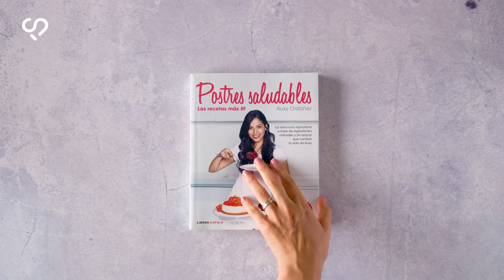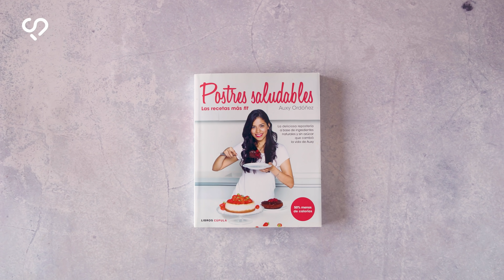Donuts de Avena Perfectos - Súper fáciles | Auxy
✍ VER LOS INGREDIENTES 👇👇👇

⭐CURSOS ONLINE ⭐

❤  BentoBox - Comida para llevar es mi nuevo curso online - Puedes acceder a más de 40 vídeo recetas  desde cualquier parte del mundo!!
Incluye: 40 vídeos + ebook recetario + grupo privado para compartir experiencias en Facebook.

❤  Mis LIBROS IMPRESOS en Amazon
⭐️ POSTRES SALUDABLES.  LAS RECETAS MÁS FIT

❤  RECETA | 6 PORCIONES
INGREDIENTES
👉1 huevo
👉3 cucharadas de panela molida o azúcar de coco + 1 cdita de Stevia o 3 cdas más de panela.
👉2 cucharadas de leche desnatada o vegetal + 1 ½   cucharadita de vainilla
👉125 ml de soja o yogurt griego o natural sin azúcar
Secos:
👉130 g de harina de avena
👉1 cucharadita de levadura de repostería -Polvo para hornear-.

🔥Horno precalentado a 180ºc - 345 ºf  por 12  min o hasta que esté cuajado por arriba.

¡Así de fácil y sanito!

Esta receta es muy rápida, ligera de hacer y práctica e ideal para desayunos diferentes pero saludables y nutritivos.

🚫🚫🚫Se prohíbe la reproducción de esta receta, vídeo o fotografías con fines comerciales sin consentimiento previo 🚫🚫🚫

🌷  SUSTITUCIONES : dedito arriba si se te son útiles.
🍬  SugarFree - diabéticos, endulzar solo con stevia, xilitol  o tu edulcorante natural favorito.
🌱  VeganFriendly : Usar huevo vegano
🌾  GlutenFree - usar harinas e ingredientes certificadas sin gluten!!